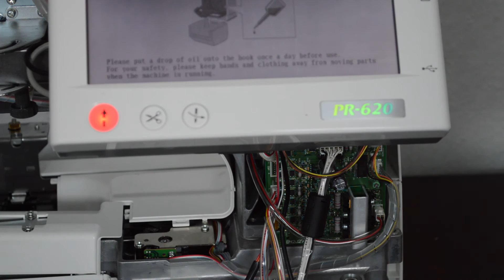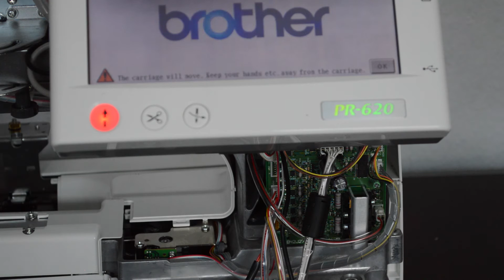brother broken pr600 and pr620 faulty pcb control module repair, change.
faulty broken module repair, changed.